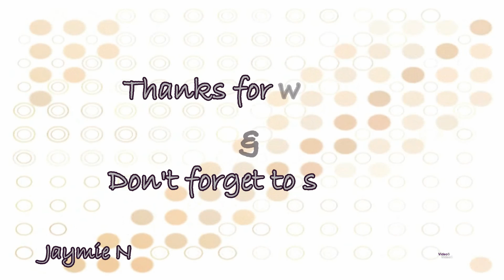Get ready with me (work edition)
Well back to the grind, Its time to get ready to make that money.  I have to say I have fallen back into the morning routine of getting ready for work pretty easily.  This is pretty much how I get ready for work, nothing fancy but I do feel like I'm put together pretty good.